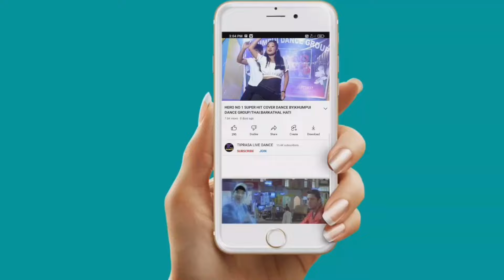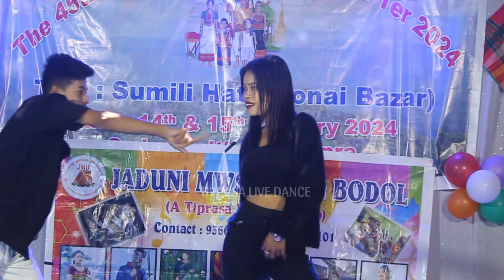JAB DIL DHADAKTA COVER BY||JADUNI MWSAMUNG BODOL THE 45TH HANGRAI TER 2024 AT SUNAI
Jab Dil Dhadakta · Kumar Sanu · Alka Yagnik

Suno Sasurjee

Producer: Vimal Kumar
Music  Publisher: Tips Industries Ltd.
Composer: Sanjeev-Darshan
Lyricist: Sameer Anjaan

copy cover:
kaubru song
program video
music cover dance
kokborok song
live performance